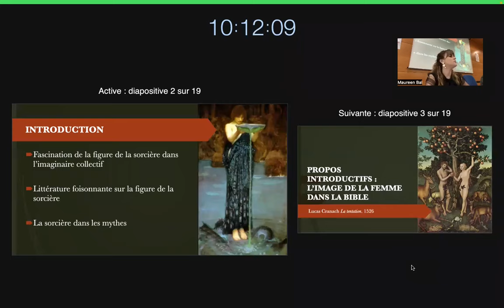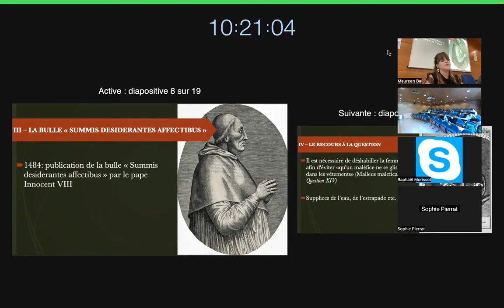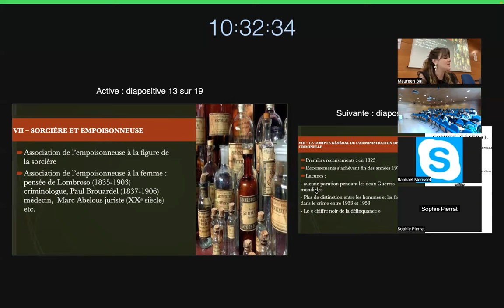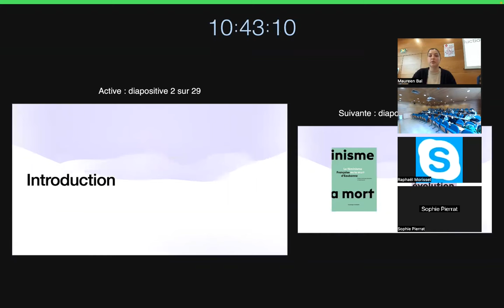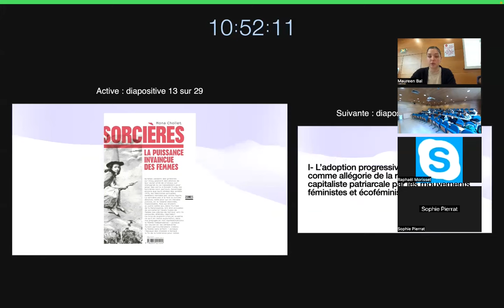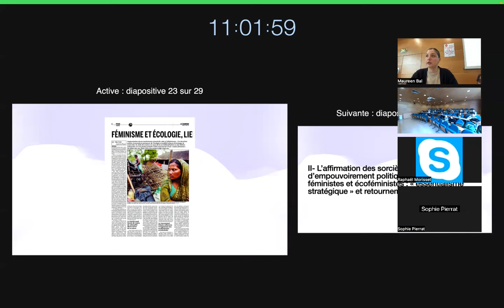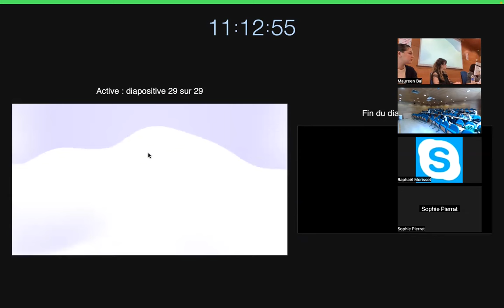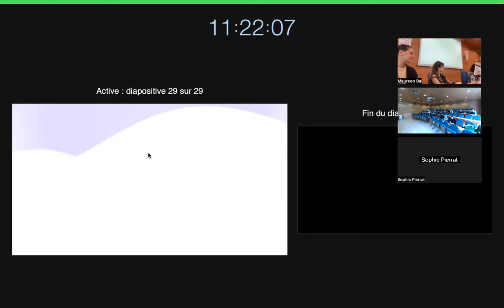Sorcières d'hier et d'aujourd'hui, entre diabolisation des femmes et retournement du stigmate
Séminaire doctoral de l’IRM du 14 mars 2023
Organisatrices et intervenantes :
- Maureen Bal, Doctorante en science politique, IRM-CMRP, université de Bordeaux
- Alyssia Favre, Doctorante en histoire du droit pénal, IRM-CAHD, université de Bordeaux
Ce séminaire était discuté par Laetitia Guerlain, Professeure d'histoire du droit, IRM-CAHD, université de Bordeaux